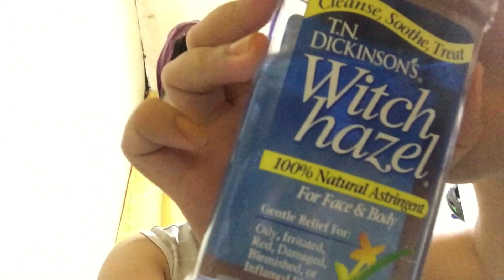Skin Care + Giveaway